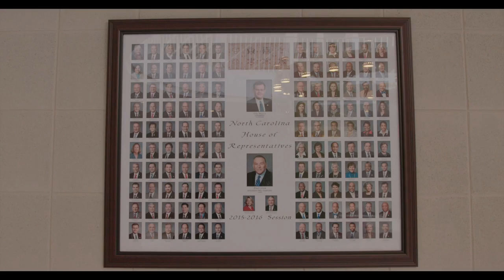WHAT IS DEMOCRACY? by Astra Taylor | Trailer | GeoMovies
A vast, timely, and often chilling investigation into the idea and practice of democracy, ranging from Ancient Greece and Renaissance Europe to civil rights, fears of voter fraud, and the spectre of authoritarianism.

by Astra Taylor
Canada, 2018, 107 minutes